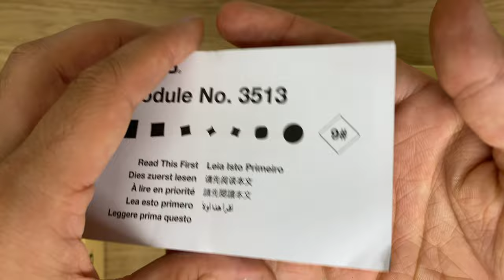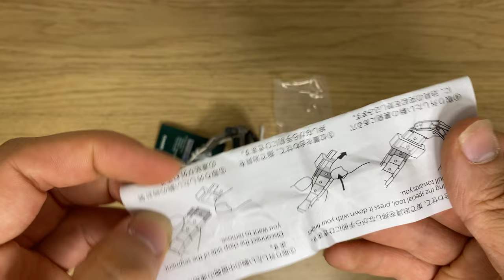Unboxing The New ProTrek PRG-340T-7ER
In this video we are looking at the newest ProTrek PRG-340T-7ER.
This amazing new watch will be the latest in te G-Shock lineup.

Wrist size model:
18 cm

PRG-340T-7ER
PRG-340T-7JF
PRG-340T-7